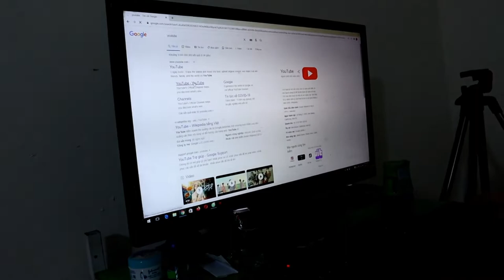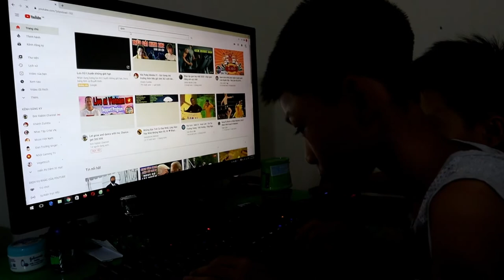Đình Khởi KHóc Nấc Khi Lần Đầu Tiên Có Fan Hâm Mộ ║Động Lực Trở Lại Con Đường Youtuber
►Khởi lần đầu tiên có Fan hâm mộ nên thực sự rất vui sướng và hào hưc.
►Cảm ơn tất cả các đồng chí nhí và cảm ơn tất cả mọi người đã luôn xem và theo dõi ủng hộ Khởi thời gian qua
►Đình Khởi KHóc Nấc Khi Lần Đầu Tiên Có Fan Hâm Mộ